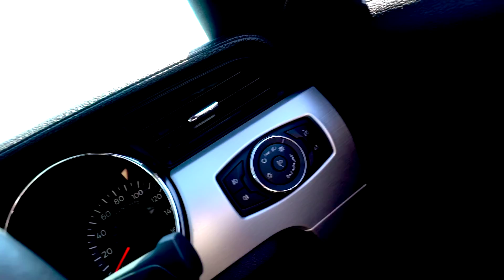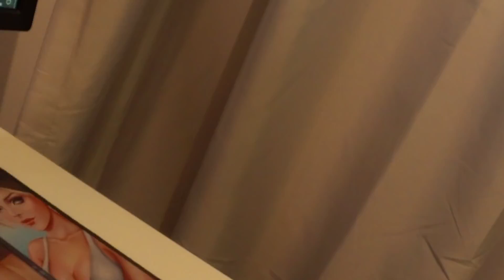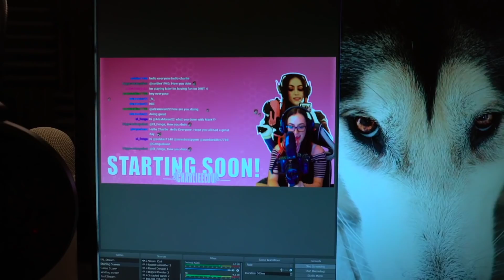5L Mustang GT, singing, dancing and my Alaskan Malamute! | Day in the life of charlieelou vlog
Hey guys! Here is my Day in the life vlog, where you see me "charlieelou" do things that I do on a regular basis! (Maybe or maybe not too accurate).

I did not want to take things seriously and I went for the cringe factor big time! But it was all for fun! I did as many random things as possible in this vlog during the day such as dancing and singing with Milo my Alaskan Malamute!

Although this is not serious, I do do a lot of singing and dancing around with Milo the Alaskan Malamute, eatting cheese and just generally being silly normally! This is also the day in the life of an alaskan malamute, singing and howling like a wolf.

The 5L mustang GT belongs to my house mate, Pigeon! He was kind enough to let me drive it. Thankyou! I could happily drive myself in the Mustang all day if it wasn't so scary! Having a Mustang gt would be major life goals!

I recorded this day in the life of vlog six months ago! Alot has changed since this vlog (see last vlog - Life update). At the time my normal day in the life would also of been nursing!

I love you guys and thankyou so much for being so patient and supporting me! Im aiming to do two vlogs weekly!

My set up in this video includes a Rode VideoMic Go,  Lexar Professional memory card (128GB), PIXI selfie stick/tripod and a second hand Sony lense which is a 18 - 50ml wide angle lense.

I will eventually aim to get a better lense. This will improve my vlog tremendously as I will be able to capture 4K footage and use the full capabilities of my A7S II.  For now, they are far too expensive!